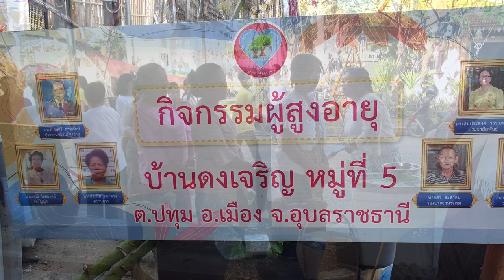จุลกฐิน ถิ่นอุบล คนมีธรรม ปีที่ ๑๕ ประจำปี ๒๕๖๖ ณ วัดไชยมงคล อ.เมืองฯ จ. อุบลราชธานี # 9